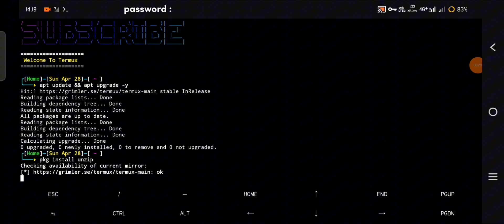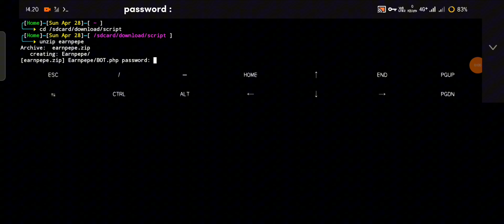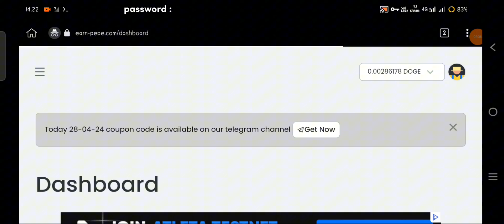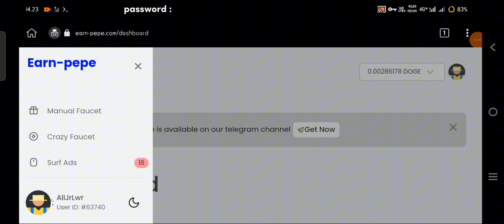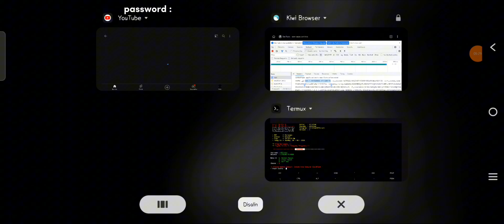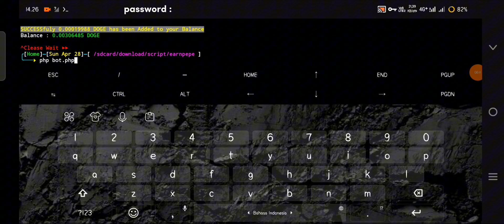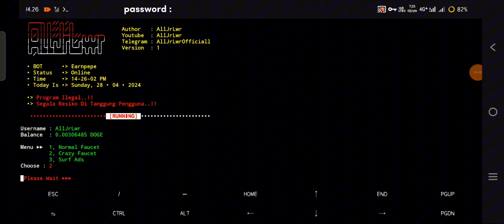New Script | Auto Claim & Surf Earn PPX via Termux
Hello Everyone !

Termux Command
         termux-setup-storage

Ada Pertanyaan ?